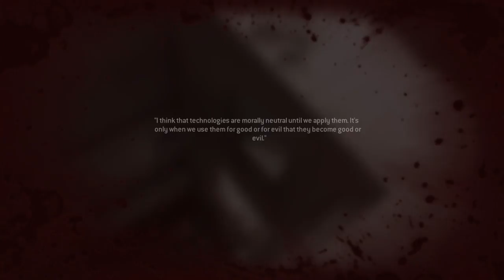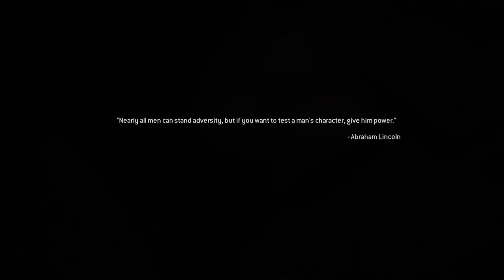COD4 REMASTERED Episode 8